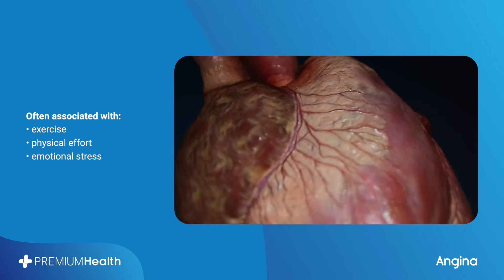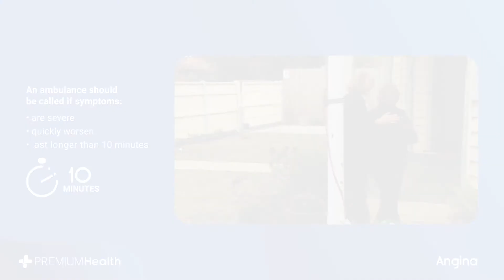First Aid - Angina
Angina is temporary chest pain or discomfort due to a reduced blood supply to the heart muscle. It is often associated with exercise or emotional stress because at these times the heart beats more quickly and needs an increased blood supply. Angina may be a warning sign of an impending heart attack.